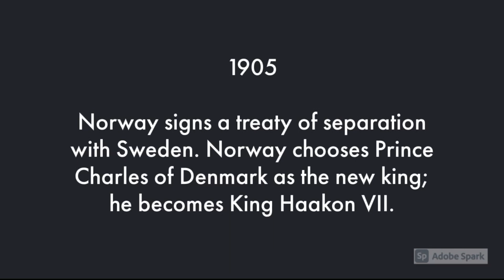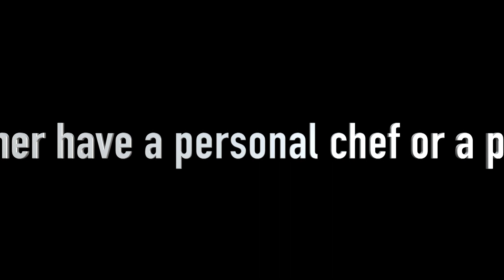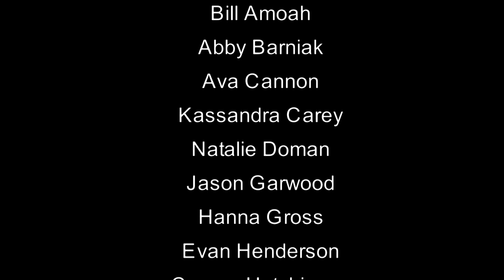Wild Cat News for Tuesday October 26th